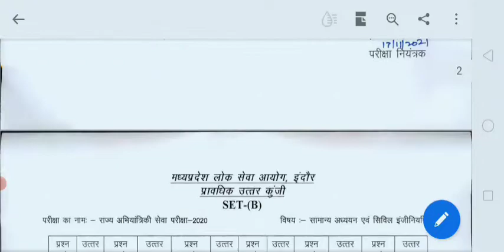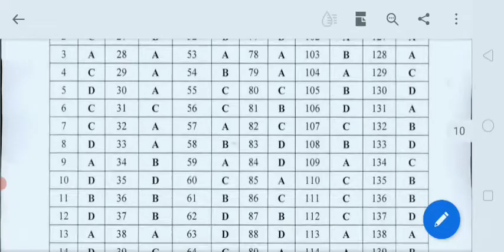Mppsc 2020 new notice आया (17/11/2021)Mppsc Engg.services exam 2020 ans key जारी हुई